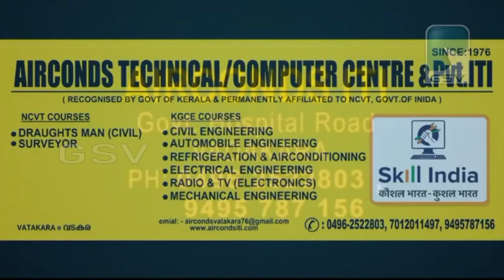പെൻഷൻകാരോടുള്ള അവഗണന സർക്കാർ അവസാനിപ്പിക്കണമെന്ന് കേരള സർവ്വീസ് പെൻഷനേഴ്സ് അസോസിയേഷൻ